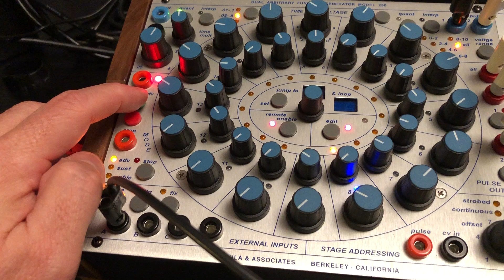Modular :: Buchla :: Rhythmic 250e/251e Jam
Just a jam sequenced by the 250e and 251e (driven by the 250e) using all the four oscillators available from the 259e and 261e. Sound shaping from the filter section of the 267e (so useful in a small setup like this).